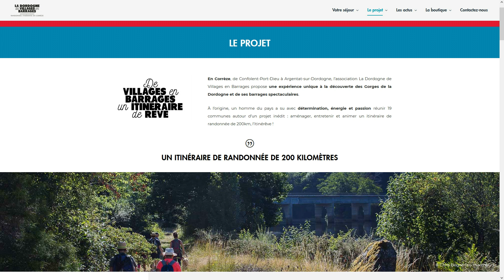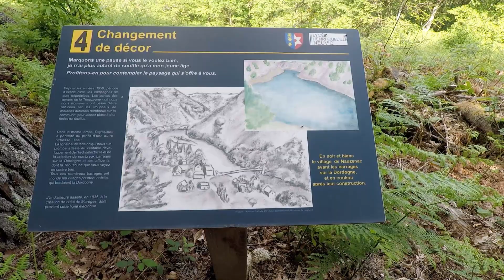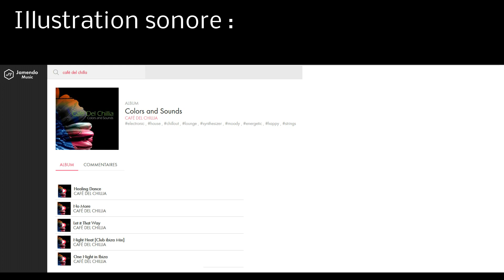Dordogne de Villages en Barages